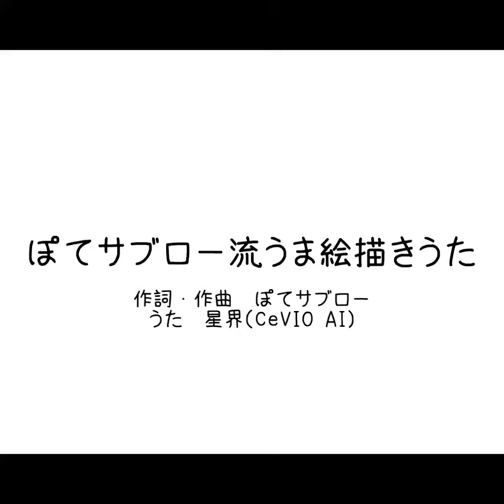ぽてサブロー流馬絵描きうた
星界ちゃんと仲良くなりたくて歌わせてみたもの
Youtubeショートのテストも兼ねて投稿します
※実際に描くときは写真を見ながら描くことをおすすめします！

‹使用ソフト›
Aviutl
CeVIO AI
ibisPaint
Lyrics2sub
ほにゃ字Re